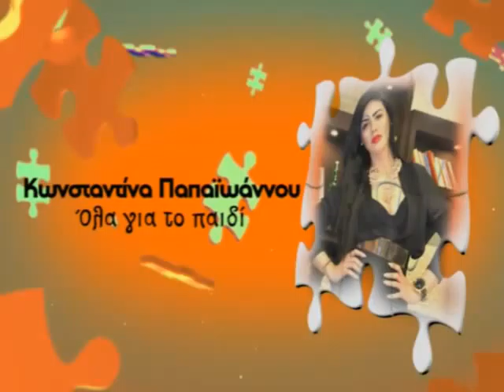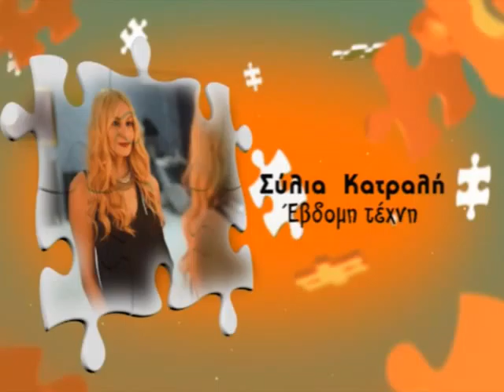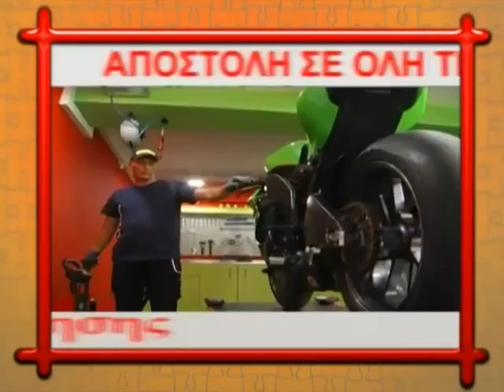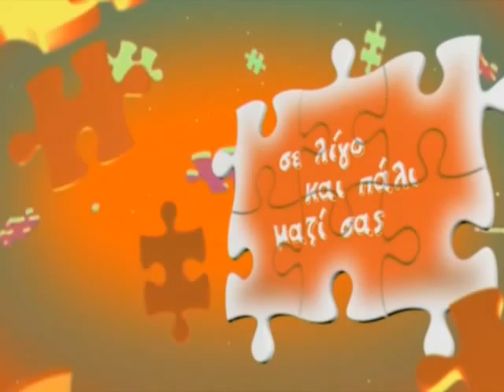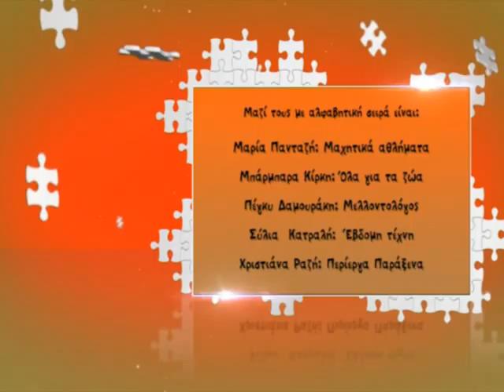MI MOU PEIS-FOTIS SPIROS